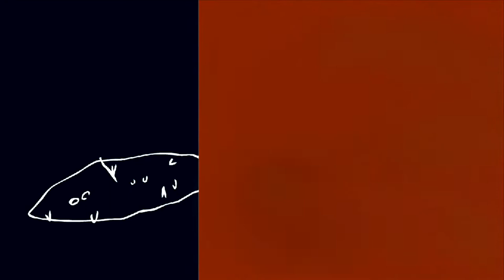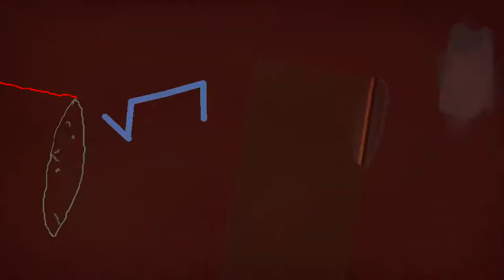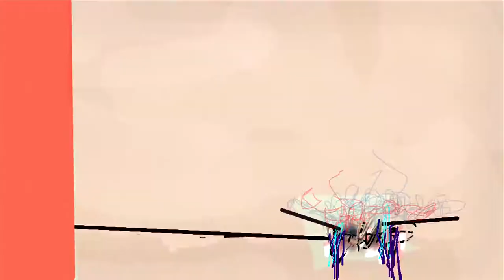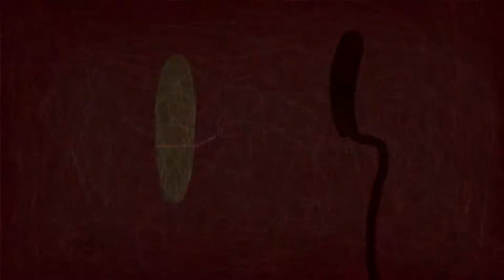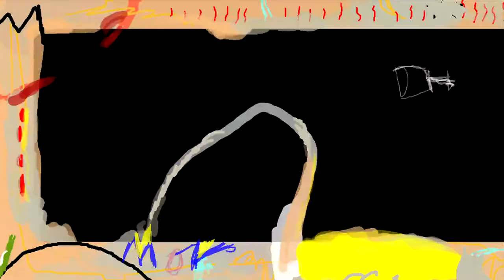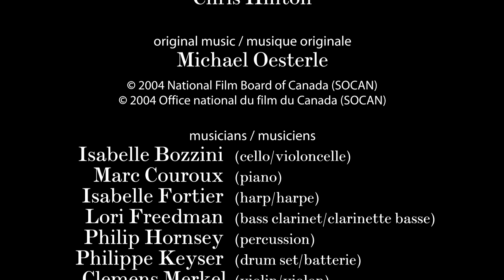cNote - Animation and Cartoon Videos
In this animated short, filmmaker Chris Hinton and composer Michael Oesterle leap back and forth between picture and sound. The dynamic movement of Hinton's visual art dances in syncopation with the bold musical strokes of an original modern classical composition. Without words.